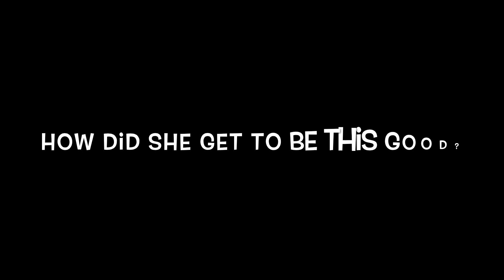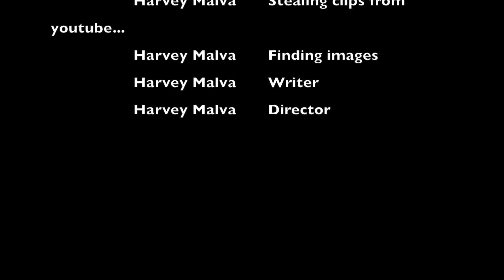SPI Valerie Adams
Valerie Adams Video